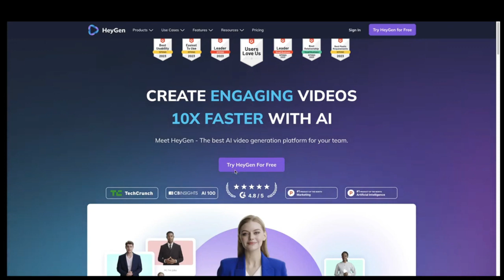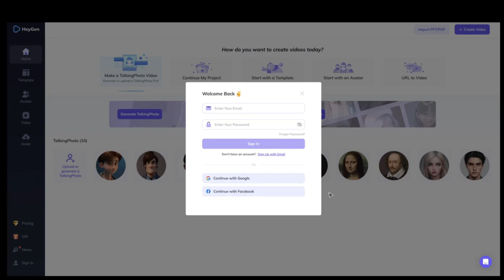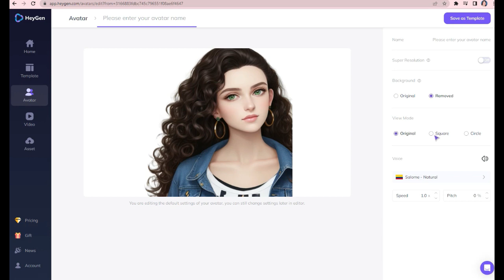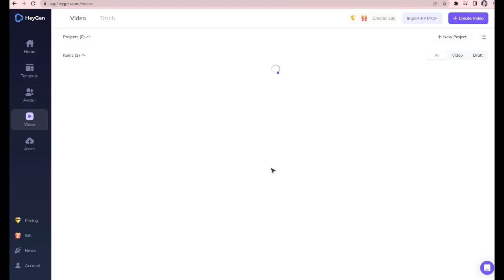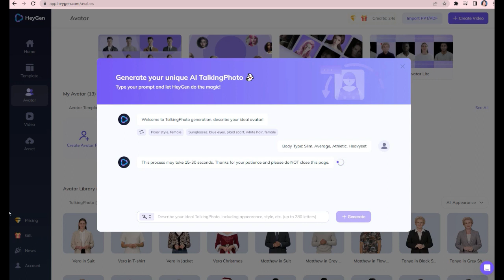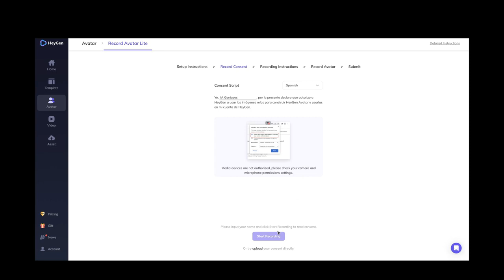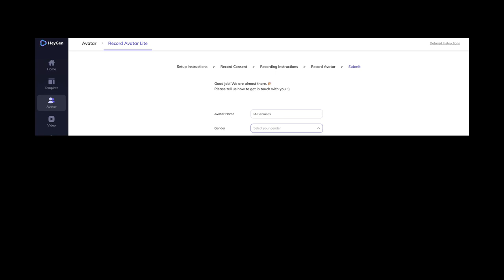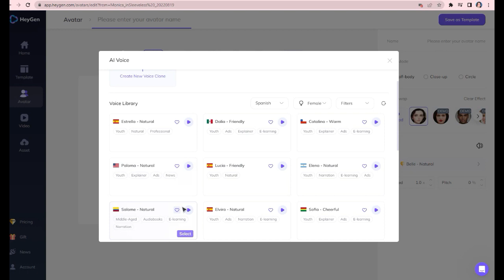Desata tu creatividad con el generador de video IA: Crea avatares impresionantes y deepfakes.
Enlace:
Generador de video IA: la herramienta definitiva para crear avatares y deepfakes deepfake avatar IA faceswap texttovideoai texttovideoaifree Generador de video IA